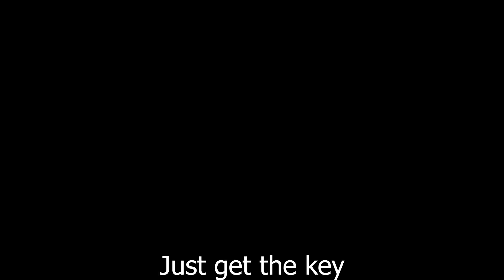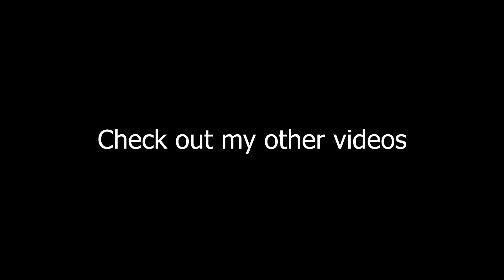How to get Monstermik - Find The Chomiks